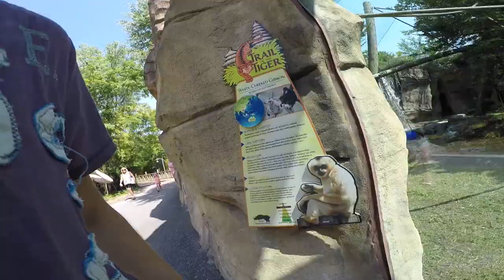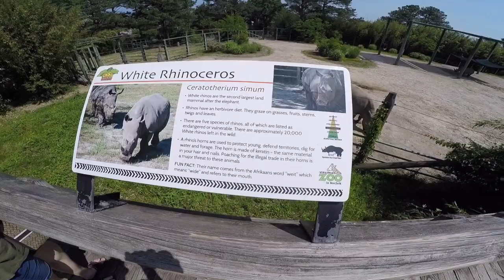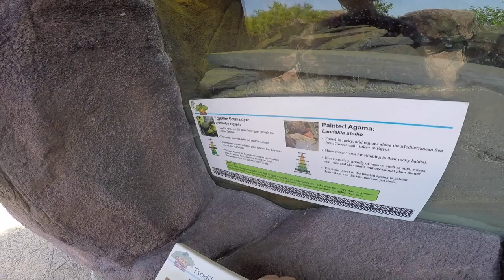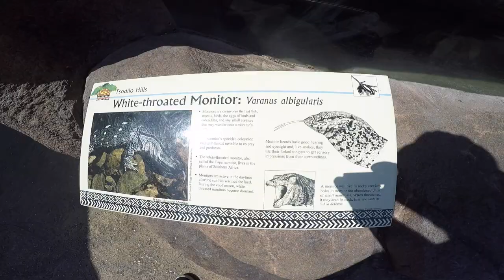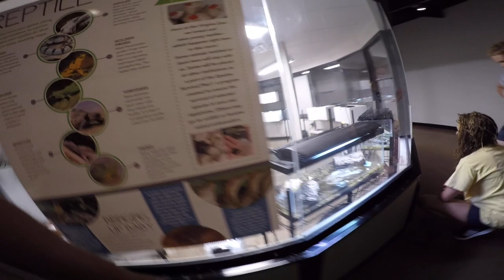Virgina Zoological Park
we had a fantastic day at the zoo had so much fun hope you all enjoy our adventure if you ever want to send us anything our address is: Daniel Scheffler PO BOX 95 browns mills nj 08015 also people requested my ebay.